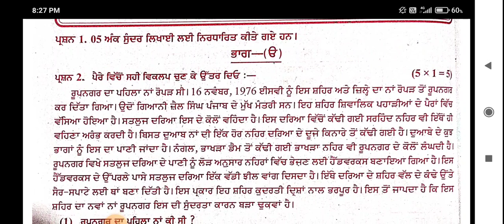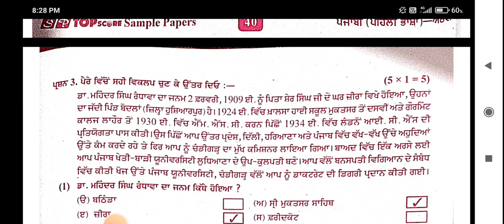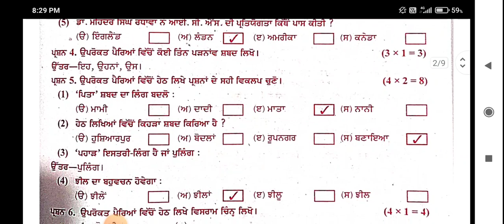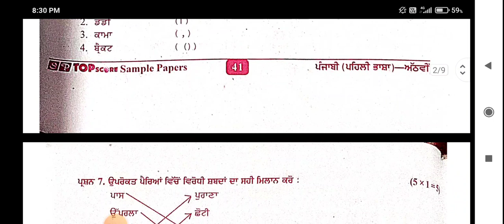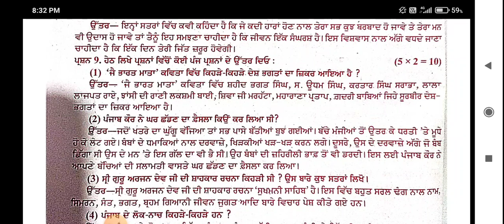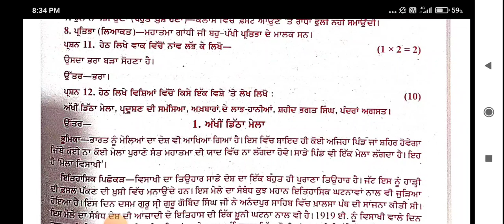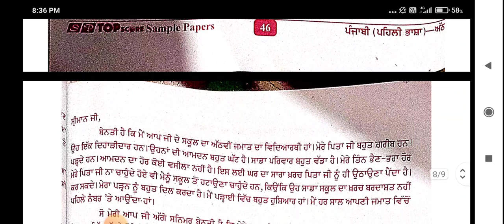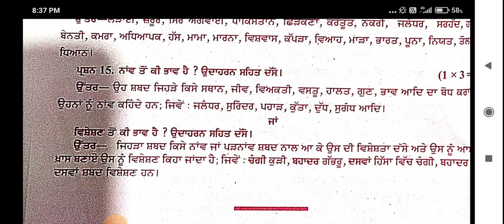class 8th punjabi board paper solution 28 febuary 2023, 8th class punjabi paper final sample paper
class punjabi paper 2023 , 8th class march paper 2023

Class 8th Punjabi Final February Exam 2023 | 8th Class Punjabi Final Paper 2023

Class 8th punjabi paper solution march 2023,